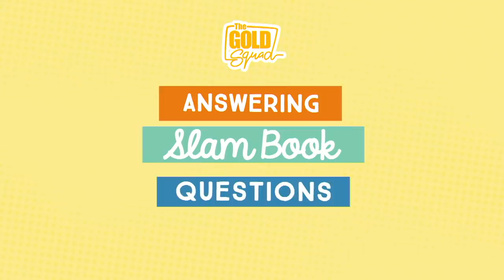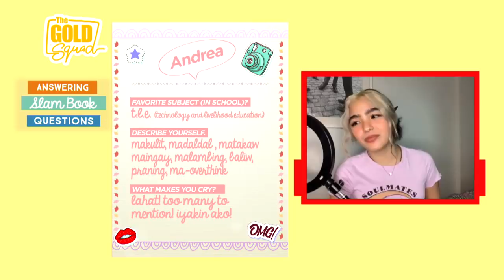ANSWERING SLAM BOOK QUESTIONS! | The Gold Squad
Malamang naka-sagot na rin kayo ng mga tanong na ito sa mga slam book ng kaklase o mga kaibigan niyo! Alamin ang answers nina Andrea, Seth, Francine at Kyle sa mga nakakatuwa at nakakakilig na questions!